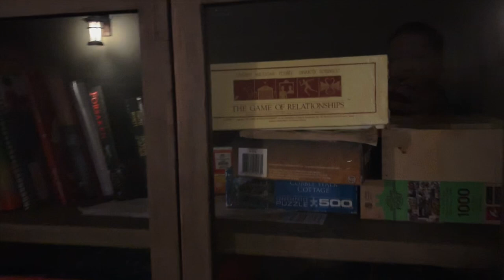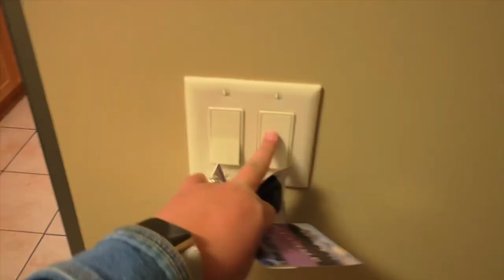Vlog: Road Trip to Canmore | Day 1 | The Zilinski Life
We decided to get away for a few days and take a road trip to Canmore Alberta. Cody will be leaving for work again next month and will be gone for 6 straight weeks, so we wanted to take some time away for us to be together and enjoy one another's company. The mountains here are beautiful and we are excited to share this trip with you as well.

▸▸▸Favorite RV Purchases | Canadian Friends

Electric Kettle
Heated Hose
Queen 12" Foam Mattress
Eaz-Lift 5th Wheel King Pin Stabilizer
Dyson v7 Cordless Stick Vacuum
Nintendo Switch

▸▸▸Favorite RV Purchases | American Friends

Electric Kettle
Heated Hose
Nintendo Switch

▸▸▸About Us |

Hi there! We are Cody and Val, and we're so happy you found our channel :) We are a young Canadian couple who decided to sell everything they owned, move out of their apartment, and start living in a fifth wheel RV full time. Full-time RV living certainly has its challenges, but the freedom that comes with RV living has been amazing. We are excited to have you with us on our journey of living in an RV full time in Canada.